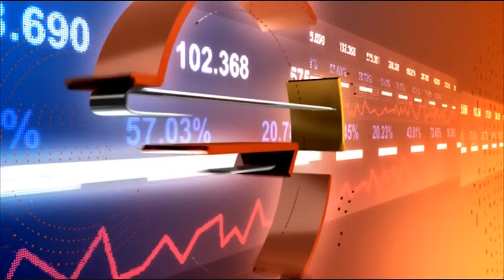Business Daily с гост Светослав Богалински – 02.10.2018 (част 1)